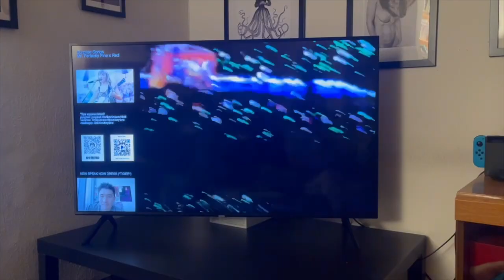Taylor Swift esiste davvero - Eras Tour Milano San Siro 2024 vlog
A grande richiesta ecco il vlog dell'Eras Tour a San Siro. È stato bellissimo, Taylor è pazzesca, eravamo tutte sotto shock!